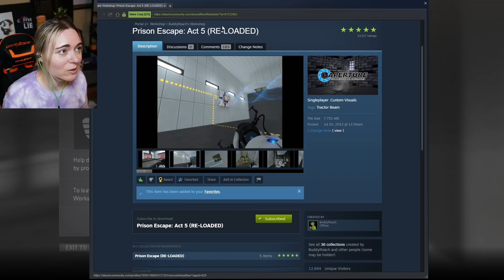Playing YOUR Community Test Chambers! | PORTAL 2 MODS [1: Prison Escape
There are some REALLY fun Portal 2 community chambers, let's check them out! Help me find the best Portal 2 Mods created by YOU, the Portal 2 Community.